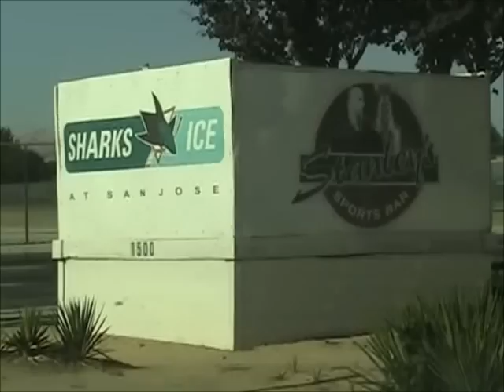San Jose Sharks Rookie Training Camp day 1